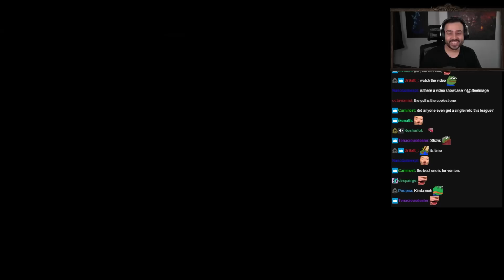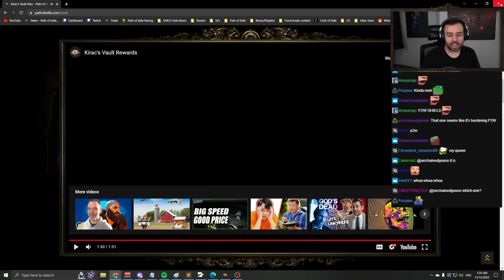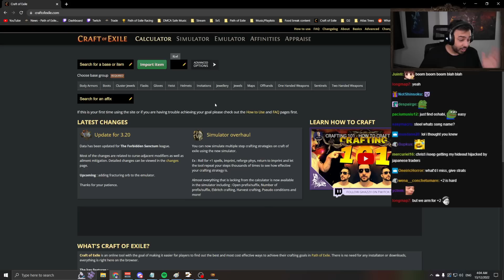Steelmage hits 5 UNETHICAL endgame crafts in a row - Path of Exile Sanctum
Steelmage flexes his insane streamer RNG with some massive upgrades in Path of Exile Forbidden Sanctum

OSRS - Flute Salad
Hades - House of Hades
Cult of the Lamb - Work and Worship
OSRS - Still Night